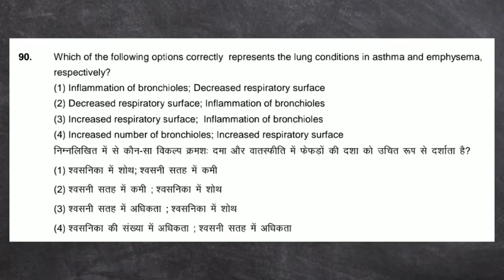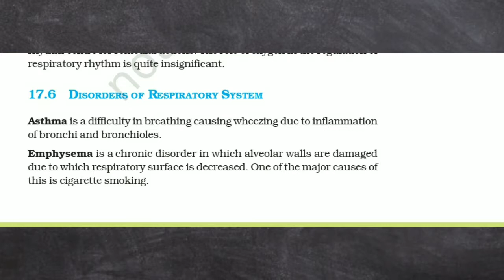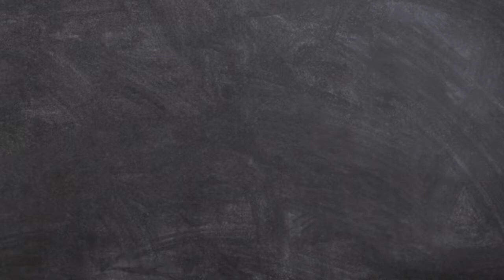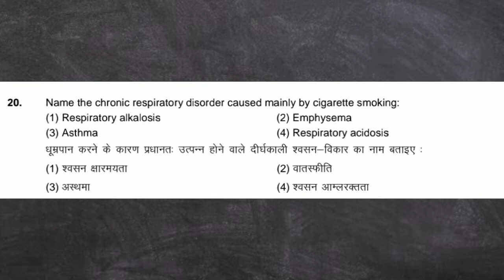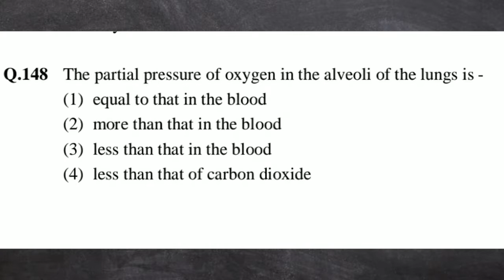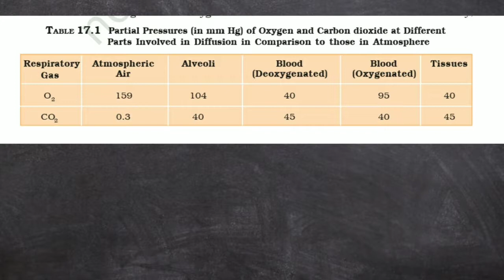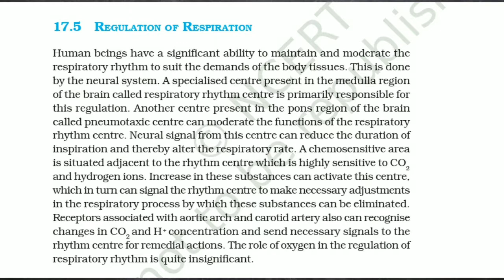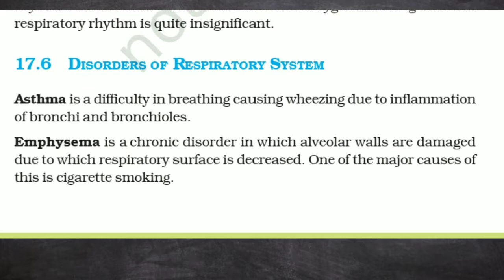Breathing and Exchange of Gases Class 11 NEET questions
Full NCERT explanation..

Pay Rs. 1 to any limit you are Happy for that..
With Best wishes message  :)

Breathing and exchange of Gases class 11 chapter 17
NEET previous years questions with explanation.
NEET 2018 question 3
NEET 2017 question 1
NEET 2016 phase 1 question 2
NEET 2016 phase 2 question 2
NEET 2015 question 2

All question explain with the help of NCERT.

Thanks